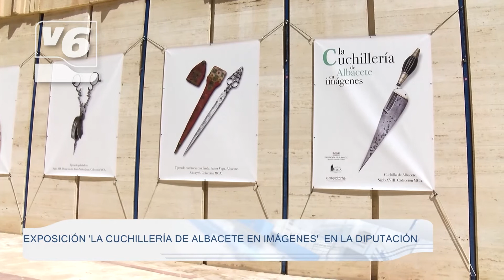Exposición 'La Cuchillería de Albacete en Imágenes' en la Diputación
La exposición podrá verse en los exteriores de la Diputación hasta el 26 de junio, y después recorrerá otras localidades de la provincia de Albacete.